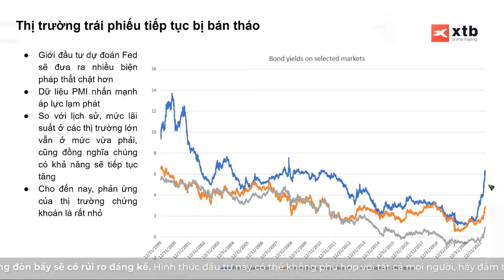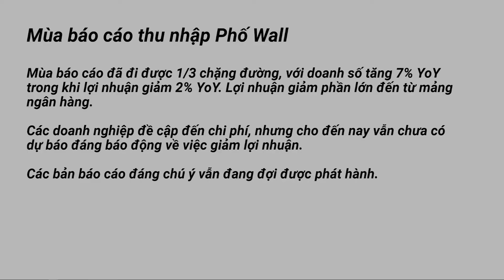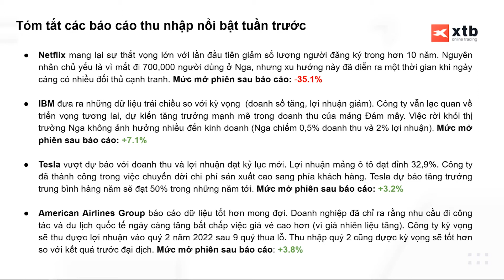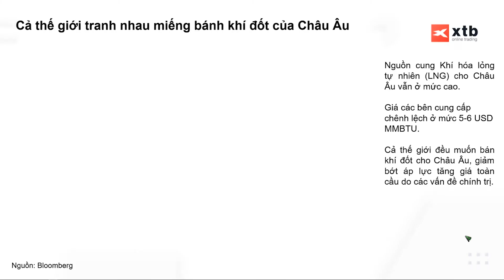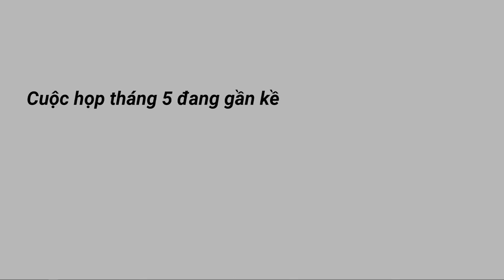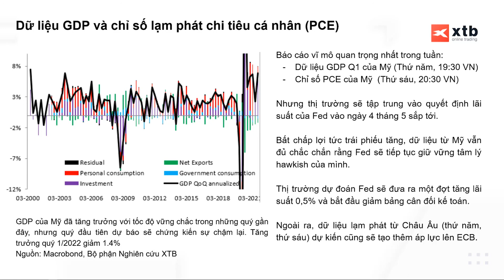Bóng ma lạm phát bao trùng tâm lý thị trường | XTB Vietnam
Lạm phát vẫn chưa hề có dấu hiệu hạ nhiệt, nhưng tâm lý trên thị trường vẫn có nhiều kỳ vọng tích cực. Mùa báo cáo thu nhập Phố Wall đã đi được 1/3 chặng đường, đồng nghĩa nhiều công ty đáng chú ý vẫn đang được lên lịch phát hành. Với cuộc họp tháng 5 đang gần kề, liệu những dự đoán đối với Fed sẽ thành hiện thực?
3 bước để tham gia giao dịch tại XTB:
Bạn cũng có thể mở tài khoản giao dịch thử, không rủi ro, được nhận $10k
Kết nối với XTB Vietnam